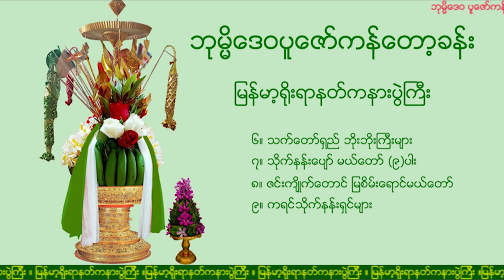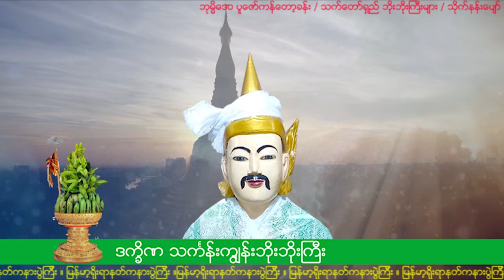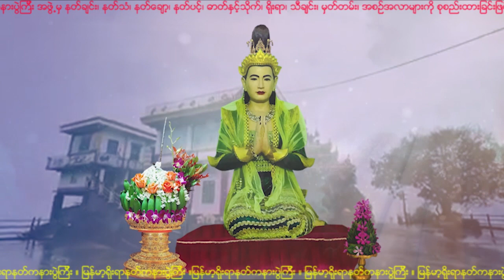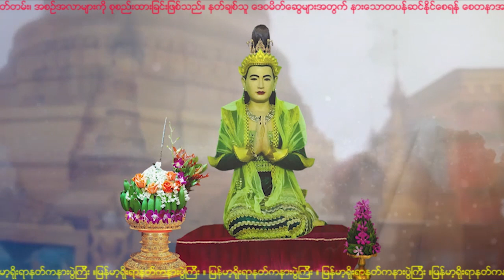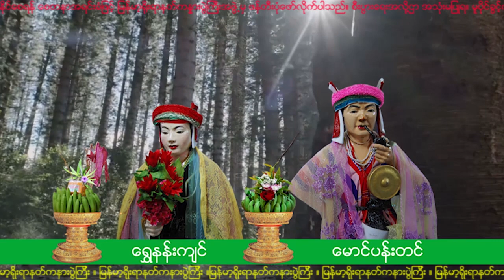ဘုမၼိေဒဝပူေဇာ္ခန္း (၂) ဘုမ္မိဒေဝပူဇော်ခန်း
ဘုမၼိေဒဝပူေဇာ္ခန္း (၂)
၆။ သက္ေတာ္ရွည္ ဘိုးဘိုးႀကီးမ်ား
- ဆူးေလဘိုးဘိုးႀကီး
- ဗိုလ္တေထာင္ဘိုးဘိုးႀကီး
- သဃၤန္းကြ်န္းဘိုးဘိုးႀကီး
- ေမွာ္ဘီဘိုးဘိုးႀကီး
- ေရႊတိဂံုဘိုးဘိုးႀကီး
- ရန္ကုန္ဘိုးဘိုးႀကီး
- သံလ်င္(တညင္)ဘိုးဘိုးႀကီး
၇။ သိုက္နန္းေပ်ာ္ မယ္ေတာ္ႀကီး ကိုးပါး
၈။ ဇင္းက်ိဳက္ေတာင္ ျမစိမ္းေရာင္မယ္ေတာ္
၉။ ကရင္သိုက္နန္းရွင္မ်ား
- ဖြားနန္းၾကာဟဲ
- ေရႊနန္းက်င္ႏွင့္ေမာင္ပန္းတင္
- ဇြဲကပင္ေတာင္ ကရင္ေမာင္ႏွမ
- ၾကက္ေသာင္းေတာင္အဘိုးႏွင့္ က်ားထိမ္းကိုပု
- အစ္ကိုေတာ္ေရႊမ်င္ႏွင့္ႏွမေတာ္ေငြခင္
- ေရႊဂ်ိဳးျဖဴႏွင့္မူလခဲ

ဓာတ္ႏွင့္သိုက္၊ ႐ိုးရာ၊ သီခ်င္း၊ မွတ္တမ္း၊ အစဥ္အလာမ်ားကို စုစည္းထား
ျခင္းျဖစ္သည္။ နတ္ခ်စ္သူ ေဒဝမိတ္ေဆြမ်ားအတြက္ နားေသာတပန္ဆင္
ေစရန္ ေစတနာအရင္းခံျဖင့္ ျမန္မာ့႐ိုးရာနတ္ကႏၷားပြဲႀကီး အဖြဲ႕မွ ဖန္တီးပုံ
ေဖာ္လိုက္ပါသည္။ စီးပြားေရးအလို႔ဌာ အသုံးမျပဳရ။ မူပိုင္ခြင့္ကို သတိျပဳပါ။

ဘုမ္မိဒေဝပူဇော်ခန်း (၂)
၆။ သက်တော်ရှည် ဘိုးဘိုးကြီးများ
- ဆူးလေဘိုးဘိုးကြီး
- ဗိုလ်တထောင်ဘိုးဘိုးကြီး
- သင်္ဃန်းကျွန်းဘိုးဘိုးကြီး
- မှော်ဘီဘိုးဘိုးကြီး
- ရွှေတိဂုံဘိုးဘိုးကြီး
- ရန်ကုန်ဘိုးဘိုးကြီး
- သံလျင်(တညင်)ဘိုးဘိုးကြီး
၇။ သိုက်နန်းပျော် မယ်တော်ကြီး ကိုးပါး
၈။ ဇင်းကျိုက်တောင် မြစိမ်းရောင်မယ်တော်
၉။ ကရင်သိုက်နန်းရှင်များ
- ဖွားနန်းကြာဟဲ
- ရွှေနန်းကျင်နှင့်မောင်ပန်းတင်
- ဇွဲကပင်တောင် ကရင်မောင်နှမ
- ကြက်သောင်းတောင်အဘိုးနှင့် ကျားထိမ်းကိုပု
- အစ်ကိုတော်ရွှေမျင်နှင့်နှမတော်ငွေခင်
- ရွှေဂျိုးဖြူနှင့်မူလခဲ

ဓာတ်နှင့်သိုက်၊ ရိုးရာ၊ သီချင်း၊ မှတ်တမ်း၊ အစဉ်အလာများကို စုစည်းထား
ခြင်းဖြစ်သည်။ နတ်ချစ်သူ ဒေဝမိတ်ဆွေများအတွက် နားသောတပန်ဆင်
စေရန် စေတနာအရင်းခံဖြင့် မြန်မာ့ရိုးရာနတ်ကန္နားပွဲကြီး အဖွဲ့မှ ဖန်တီးပုံ
ဖော်လိုက်ပါသည်။ စီးပွားရေးအလို့ဌာ အသုံးမပြုရ။ မူပိုင်ခွင့်ကို သတိပြုပါ။